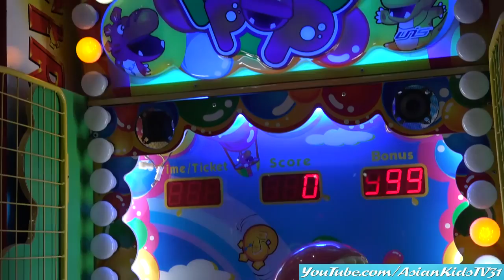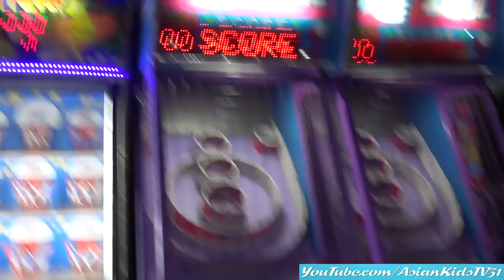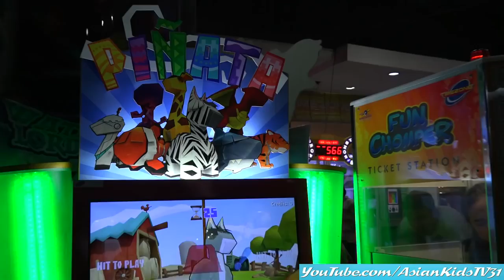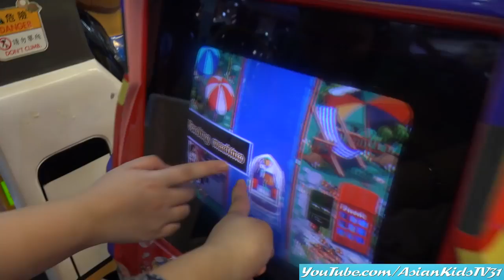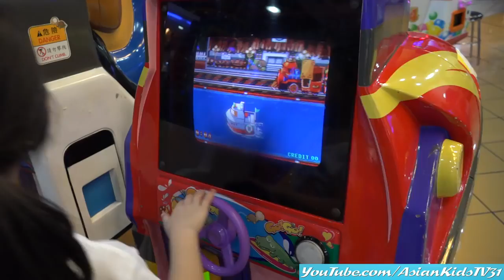Arcade Fun! Indoor Amusement Park Playtime with the Kids! AsianKids TV31